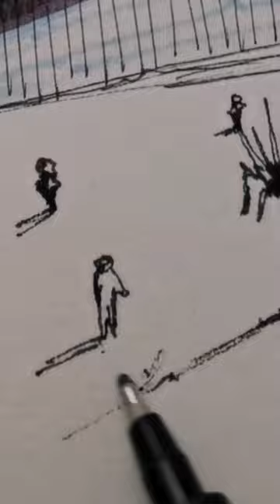qatar worldcup aljanoubstadium architecture drawing shorts reels sketch doha